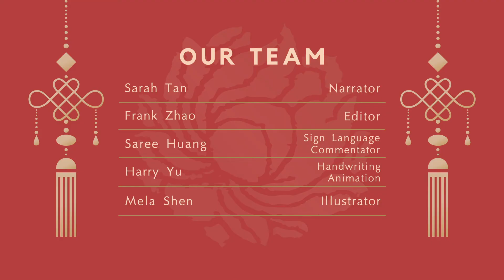Easy Chinese Writing Course 404 “辆”